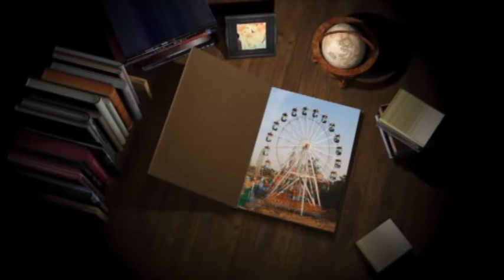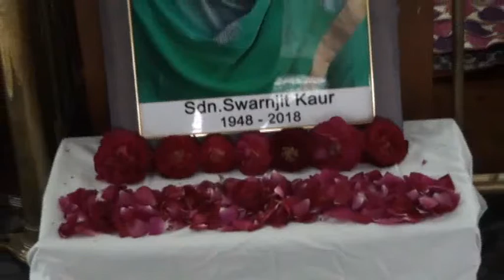463A 23 02 2018 LDH DVD